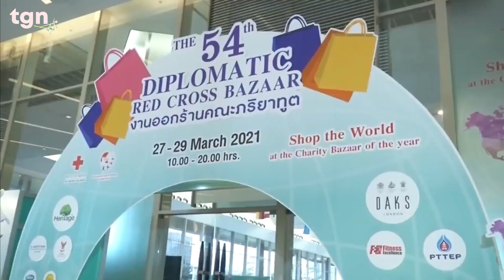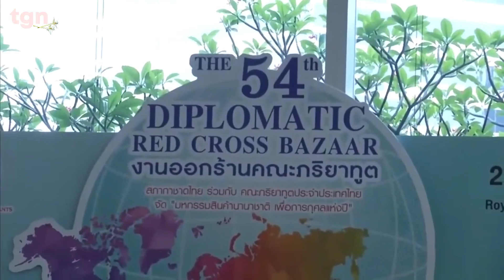🟡 ข่าวในพระราชสำนัก วันเสาร์ ที่ 27 มีนาคม พ.ศ. 2564